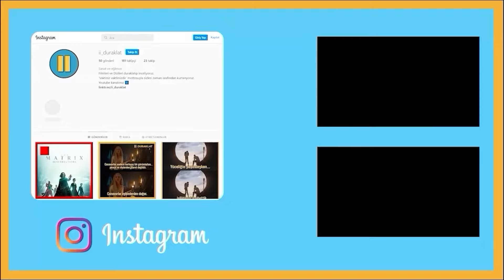L.A. CONFIDENTIAL - BANA İZLET - BÖLÜM 24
Russel Crowe ve Guy Pearce'in müthiş oyunculuklarıyla dolu "L.A. Confidential"ı izledik ve fikirlerimizi söyledik. Siz ne düşüyorsunuz?

Whatsapp topluluğumuza gelip, video ve canlı yayınların bildirimlerini alabilir, muhabbet grubumuzda bize katılabilirsiniz.

Letterboxd hesaplarımız için